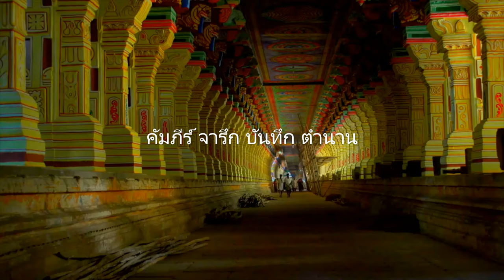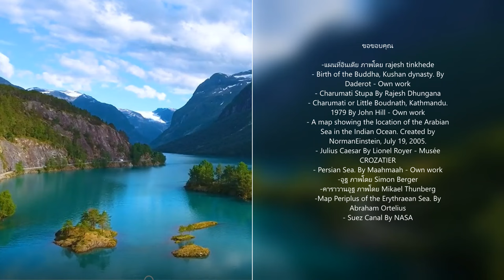Post Buddha EP.12: ศาสนาบนเส้นทางการค้า: Religion on the Trade Route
การเดินทางของศาสนาไปพร้อมกับเส้นทางการค้าที่พระเจ้ากนิษกะขยายผลจากที่พระเจ้าอโศกริเริ่มไว้ พร้อมกับเส้นทางสายไหมที่เกิดขึ้นในราชวงศ์ฮั่นตะวันตก ขณะเดียวกันการเคลื่อนย้ายของผู้คนก็มีส่วนสำคัญให้ศาสนาแพร่หลายออกไป ดังเช่นกรณีเจ้าหญิงอินเดียกับกษัตริย์อาณาจักรคายายุคก่อนอาณาจักรชิลลา กูโครยอ และแพคเจ ที่แม้จะเป็นตำนานแต่ก็นำมาสู่การร่วมมือกันระหว่างรัฐบาลเกาหลีใต้กับอินเดียในปัจจุบัน